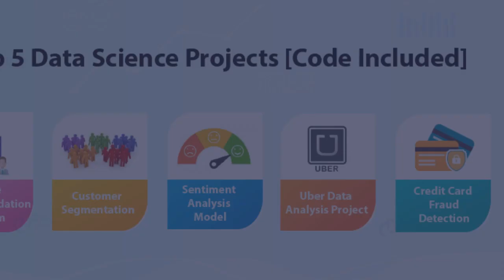How to Become a Data Scientist Without a Degree 🚀 | Step-by-Step Guide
Dreaming of a career in data science but don't have a degree? No problem! In this video, we'll walk you through actionable steps to break into the field without a formal degree. From mastering essential skills to building a strong portfolio, discover how you can start your journey in data science today. 💻📊

🔹 Learn the basics of statistics and programming 🔹 Explore top online courses and resources 🔹 Tips for building a compelling portfolio 🔹 Real-world advice from industry professionals

Welcome to The Tesseract Academy: Mastering AI, Data Science, and Blockchain!

🌟 Transform Your Leadership with Elite Expertise 🌟

At The Tesseract Academy, we bring over 20 years of combined experience in AI, data science, blockchain, product development, and project management. Our elite team of technical and business experts is here to empower leaders like you with the knowledge and strategies needed to drive extraordinary growth and transformation in your organization.

🔍 Our Vision:
We aim to make complex technologies like AI and blockchain understandable and actionable for non-technical leaders, helping you achieve 10x growth and drive meaningful change.

🔧 Our Methods:
👉 Workshops & Courses: Dive into interactive learning experiences tailored to your specific needs.
👉 Frameworks & Consulting: Implement customized strategies and solutions that integrate cutting-edge technologies seamlessly into your business.
👉 Expert Insights: Gain valuable knowledge from top experts, including Dr. Stylianos Kampakis, a leading data scientist with extensive experience across startups, Fortune 500 companies, and high-profile organizations like the US Navy and Vodafone.

📈 Our Goal:
To bridge the gap between complex technologies and practical leadership, making AI, data science, and blockchain accessible to every leader.

📞 Get in Touch:
Have questions or need further information? We aim to respond to all inquiries within 24 hours.